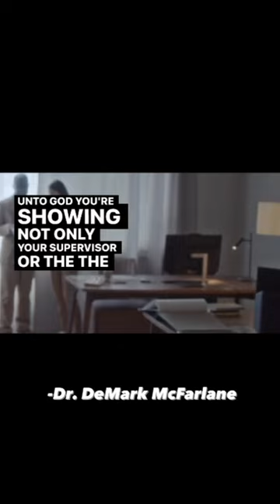Faith of the Curse Breaker-Part 2